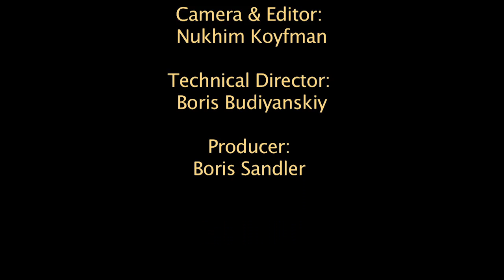A Guest at the ‟Forverts‟ - A Talk with Dr. Jan Schwarz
A Guest at the ‟Forverts‟ -
A Talk with Dr. Jan Schwarz
Dr. Jan Schwarz shares his impressions of the academic conference that was held in conjunction with Kulturfest